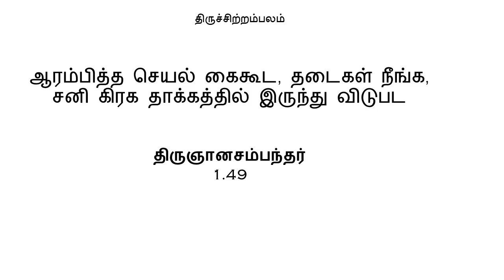ஆரம்பித்த செயல் கைகூட, தடைகள் நீங்க, சனி கிரக தாக்கத்தில் இருந்து விடுபட - 1.49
போகமார்த்த பூண்முலையாள் தன்னோடும் பொன்னகலம்
பாகமார்த்த பைங்கண்வெள் ளேற்றண்ணல் பரமேட்டி
ஆகமார்த்த தோலுடையன் கோவண வாடையின்மேல்
நாகமார்த்த நம்பெருமான் மேயது நள்ளாறே.

தோடுடைய காதுடையன் தோலுடை யன்தொலையாப்
பீடுடைய போர்விடையன் பெண்ணுமோர் பாலுடையன்
ஏடுடைய மேலுலகோ டேழ்கட லுஞ்சூழ்ந்த
நாடுடைய நம்பெருமான் மேயது நள்ளாறே.

ஆன்முறையா லாற்றவெண்ணீ றாடி யணியிழையோர்
பான்முறையால் வைத்தபாதம் பத்தர் பணிந்தேத்த
மான்மறியும் வெண்மழுவுஞ் சூலமும் பற்றியகை
நான்மறையான் நம்பெருமான் மேயது நள்ளாறே.

புல்கவல்ல வார்சடைமேற் பூம்புனல் பெய்தயலே
மல்கவல்ல கொன்றைமாலை மதியோ டுடன்சூடிப்
பல்கவல்ல தொண்டர்தம்பொற் பாதநி ழற்சேர
நல்கவல்ல நம்பெருமான் மேயது நள்ளாறே.

ஏறுதாங்கி யூர்திபேணி யேர்கொள் இளமதியம்
ஆறுதாங்குஞ் சென்னிமேலோர் ஆடர வஞ்சூடி
நீறுதாங்கி நூல்கிடந்த மார்பில் நிரைகொன்றை
நாறுதாங்கு நம்பெருமான் மேயது நள்ளாறே.

திங்களுச்சி மேல்விளங்குந் தேவன் இமையோர்கள்
எங்களுச்சி யெம்மிறைவன் என்றடி யேயிறைஞ்சத்
தங்களுச்சி யால்வணங்குந் தன்னடி யார்கட்கெல்லாம்
நங்களுச்சி நம்பெருமான் மேயது நள்ளாறே.

வெஞ்சுடர்த்தீ யங்கையேந்தி விண்கொண் முழவதிர
அஞ்சிடத்தோ ராடல்பாடல் பேணுவ தன்றியும்போய்ச்
செஞ்சடைக்கோர் திங்கள்சூடித் திகழ்தரு கண்டத்துள்ளே
நஞ்சடைத்த நம்பெருமான் மேயது நள்ளாறே.

சிட்டமார்ந்த மும்மதிலுஞ் சிலைவரைத் தீயம்பினால்
சுட்டுமாட்டிச் சுண்ணவெண்ணீ றாடுவ தன்றியும்போய்ப்
பட்டமார்ந்த சென்னிமேலோர் பான்ம தியஞ்சூடி
நட்டமாடும் நம்பெருமான் மேயது நள்ளாறே.

உண்ணலாகா நஞ்சுகண்டத் துண்டுடனே யொடுக்கி
அண்ணலாகா வண்ணல்நீழல் ஆரழல் போலுருவம்
எண்ணலாகா வுள்வினையென் றெள்க வலித்திருவர்
நண்ணலாகா நம்பெருமான் மேயது நள்ளாறே.

மாசுமெய்யர் மண்டைத் தேரர் குண்டர்கு ணமிலிகள்
பேசும்பேச்சை மெய்யென்றெண்ணி யந்நெறி செல்லன்மின்
மூசுவண்டார் கொன்றைசூடி மும்மதி ளும்முடனே
நாசஞ்செய்த நம்பெருமான் மேயது நள்ளாறே.

தண்புனலும் வெண்பிறையுந் தாங்கிய தாழ்சடையன்
நண்புநல்லார் மல்குகாழி ஞானசம் பந்தன்நல்ல
பண்புநள்ளா றேத்துபாடல் பத்தும் இவைவல்லார்
உண்புநீங்கி வானவரோ டுலகில் உறைவாரே.